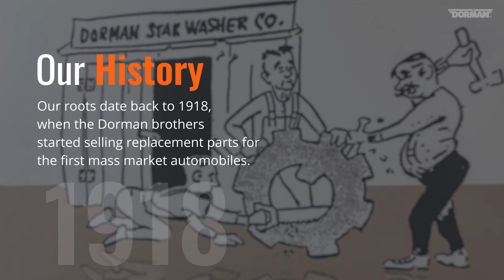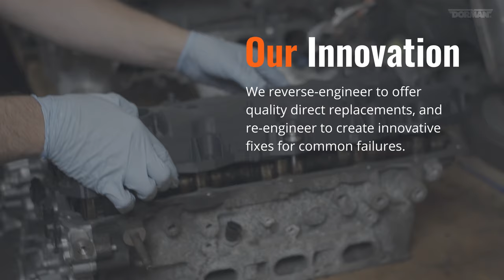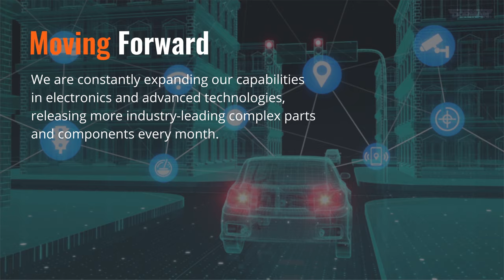Introducing Dorman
Don't know Dorman? We've been leading innovators in the transportation aftermarket for more than a century. We give auto repair professionals and vehicle owners freedom to fix cars and trucks by releasing more exclusive, labor-saving and cost-effective replacement parts, electronics and hardware than anyone else.